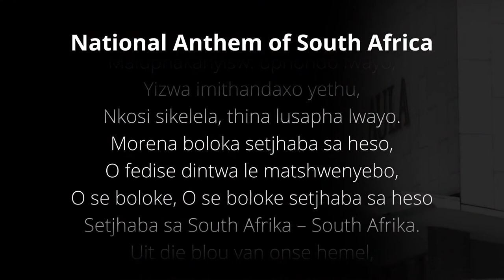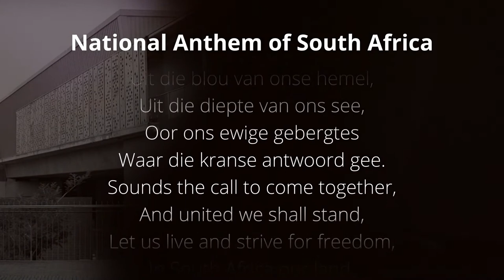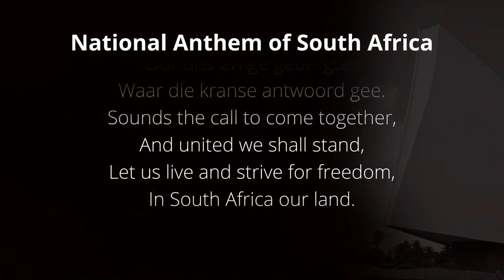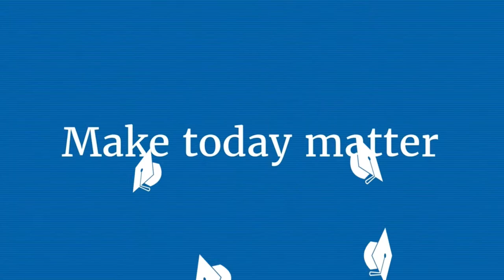UP Graduation | Gordon Institute of Business Science 20 April 2022 15:00